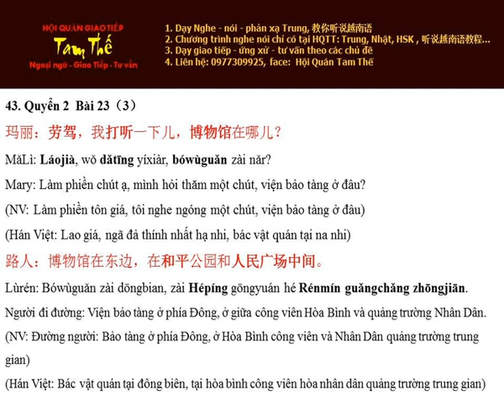Bai 43 劳驾，我打听一下儿 Làm phiền, tôi hỏi thăm một chút - Nghe Noi Han Ngu Q2 B23 P3